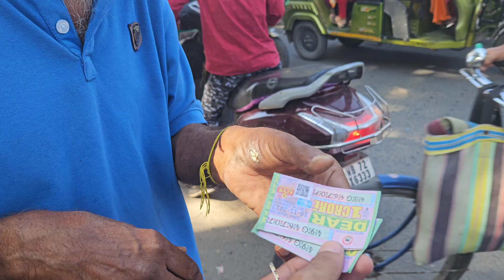Uncle Ne yeh kya bol dya 😍 | Chhath Puja ki tayari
Chhath Puja ki Market 😍 |